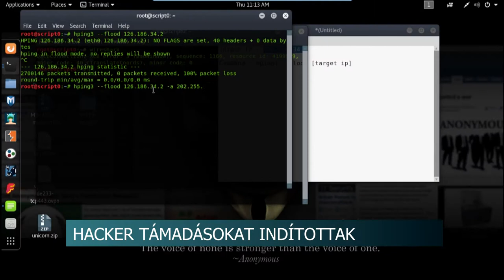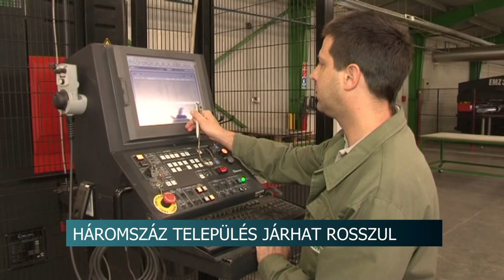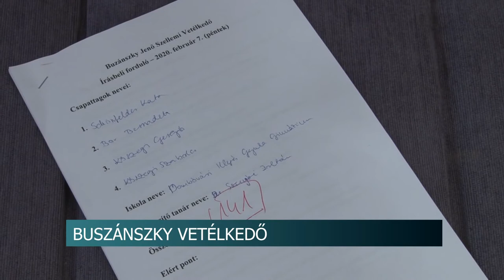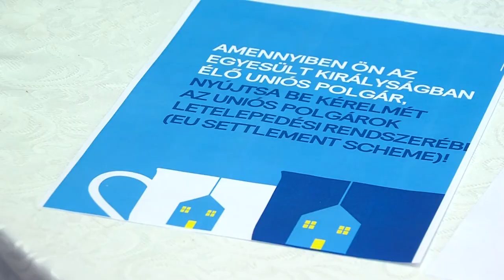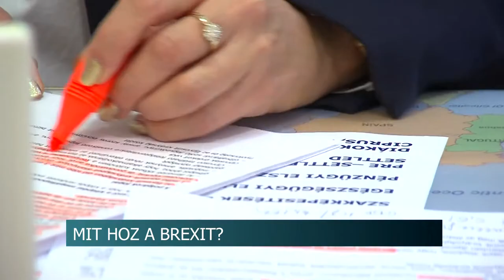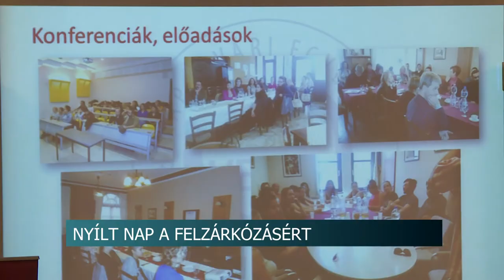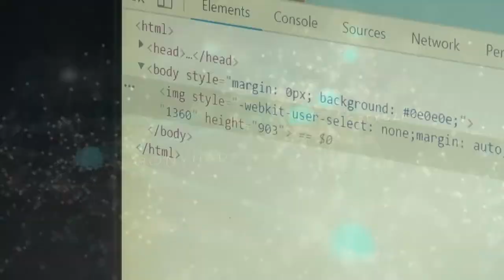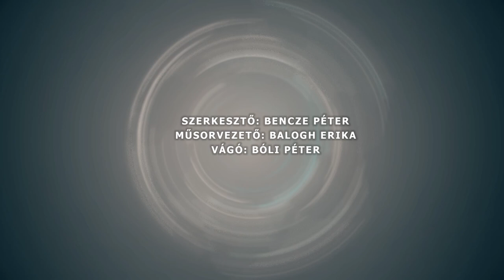Híradó - Tolnatáj TV 20200207